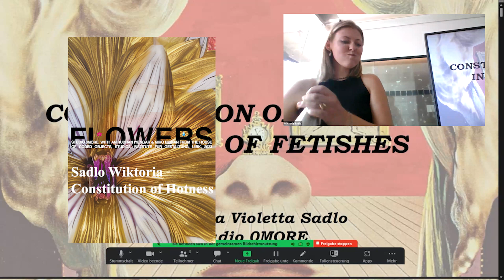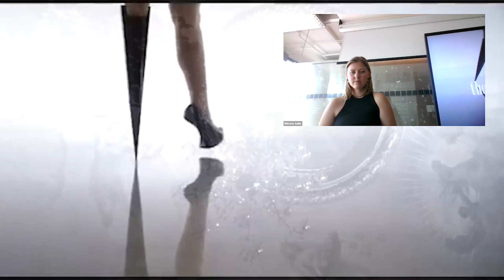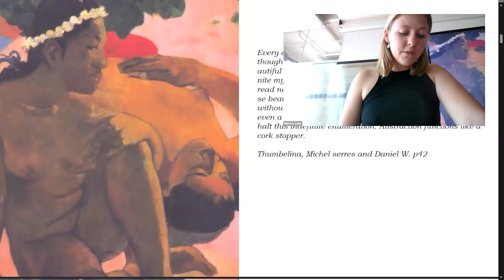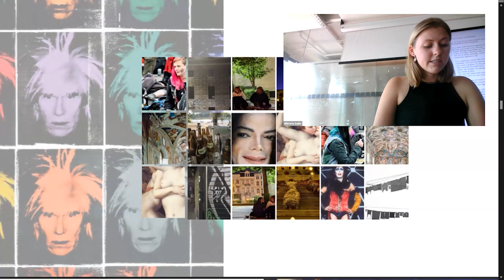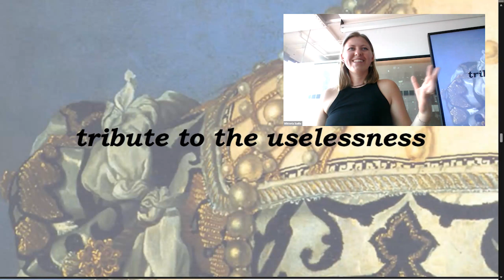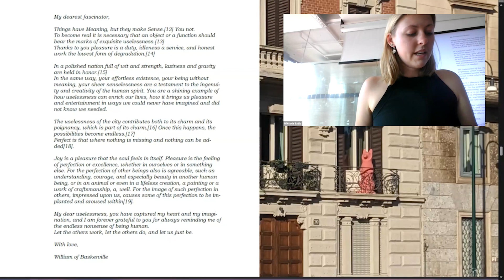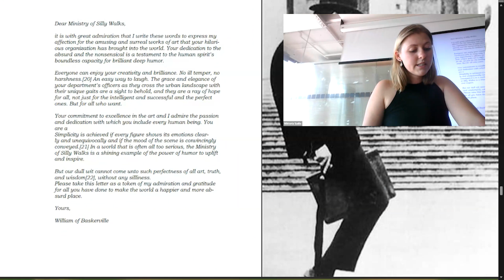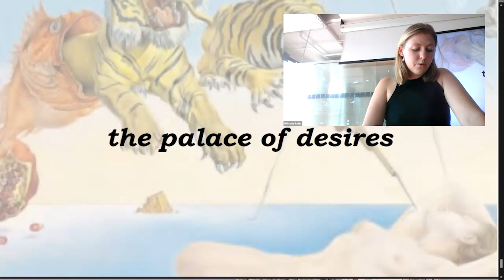S2 Flowers, Wiktoria Sadlo, Constitution of Hotness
Wiktoria Sadlo
Constitution of Hotness
Studio 0 More, Spring 2023